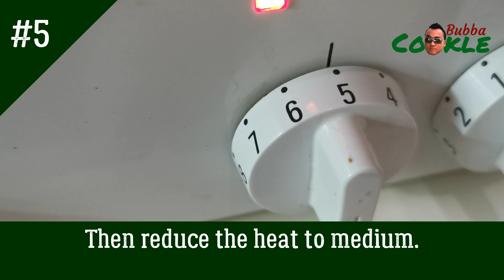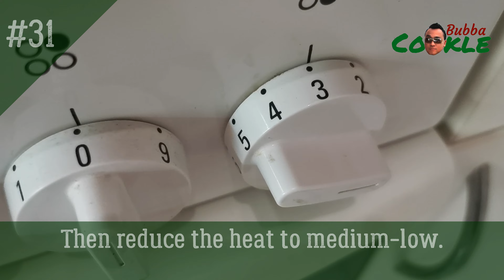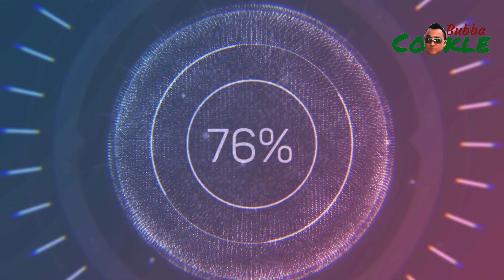[EN] Recipe SUP TIMLO - typical soup from the city of Solo, Central Java, Indonesia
The origin of Sup Timlo is said to be inspired by the Sup Kimlo (Kimlo soup),  a combination of two cuisines, namely Indonesian and Chinese and has been prepared in Indonesia for more than a hundred years now.

Sup Kimlo has no set ingredients but the most common ones are prawns, cabbages, carrots, celery, wood ear fungus, beef balls, fish balls and chicken to name some; this is then served on a chicken soup base together with glass noodles.

Sup Timlo is a kind of soup that is combined with various kinds of typical ingredients such as boiled eggs, chicken meat, tofu, sausages and the like that are made into one.

Ingredients for Telur Pindang:

5-6 eggs (duck eggs are often preferred, especially for Sup Timlo)
about 350 grams of chicken gizzard
about 350 grams of chicken liver
5-6 bay leaves
1 stalk of lemongrass
4-5 cm of galangal
3 garlic cloves
2 medium-sized or large shallots (or 8-10 small regular shallots)
2 teaspoons of salt
40-60 grams of palm sugar
about 150 ml of sweet soy sauce

Ingredients for chicken broth:

500 grams of chicken wing pieces
3-4 garlic cloves
3-4 green onions
6-8 slices of ginger
1-1,5 tablespoon of salt
3-4 bay leaves (optional)

Ingredients for filling:

250-300 grams of chicken breast (with or without skins and bones)
chicken broth
4 garlic cloves
2 medium-sized or large shallots (or 8-10 small regular shallots)
5-6 candlenuts (or 6-8 macadamia nuts)
2 teaspoons of coriander powder
1-2 teaspoons of salt or do we omit this, since the chicken broth already contains salt
1/2-1 teaspoon of pepper powder
2 stalks of lemongrass
2 teaspoons of sugar
150-200 ml of coconut milk
2-3 tablespoons of butter (or margarine)

Ingredients for skins:

200 grams of flour
2-3 tablespoons of butter (or margarine)
150-200 ml of chicken broth (without broth, add more milk and 1/2-1 teaspoon of salt)
300-350 ml of milk (without broth, take about 500 ml milk)
3 large eggs

Ingredients for soup:

chicken broth
2-3 carrots
1 handful of celery leaves
2 green onions
3 large garlic cloves
2 medium-sized banana shallots (or 8-10 small regular shallots)
1/2 teaspoon of pepper powder
2 small pieces of cinnamon stick
1 star anise
4-5 cloves
1/2 nutmeg

Ingredients for Sambal Kecap:

some chili peppers (adjust to your taste)
1 small banana shallot (or 2-3 small regular shallots)
some sweet soy sauce